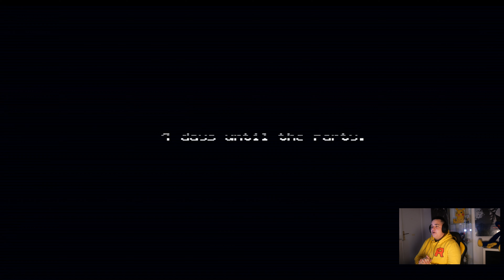J'AI FAILLI MOURIR A CAUSE DE CE JEU ! ( Five night at freddy's #1)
📸 Mon Instagram : Swimii_HD
👻 Mon Snapchat : k2izii78

Salut ! Aujourd'hui on ce retrouve pour une nouvelle vidéo sur Five Nights at Freddy's 4 ! , Ce jeu fait beaucoup trop flipper F**k!